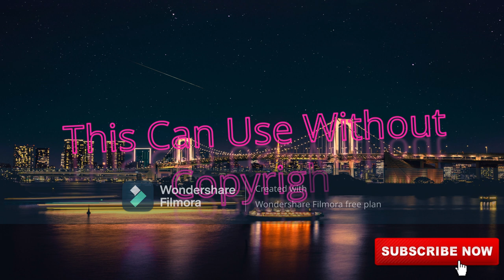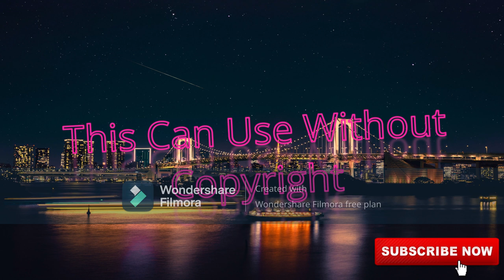North Oakland Extasy - Squadda B|Copyright Free Song For youtube contents|20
Copyright-free|Free Happy Background Music | No Copyright Music For YouTube Vlog Videos Royalty Free

Licence